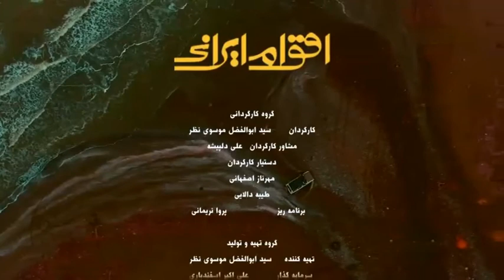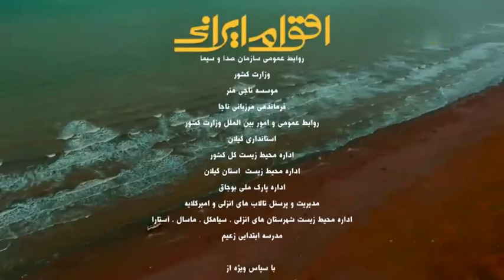Ethnicities in Iran - Gilaks 2